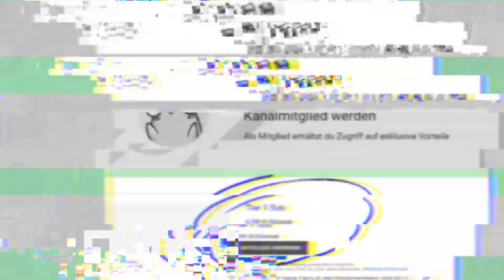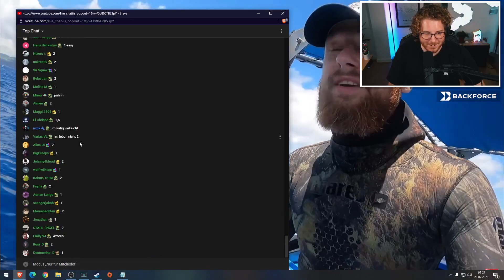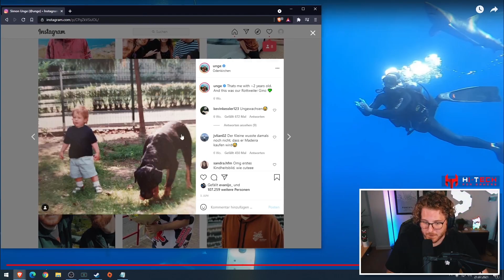ER taucht mit HAIEN... wtf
🖥️ Mein Equipment:

Mikrofon* Arm▸